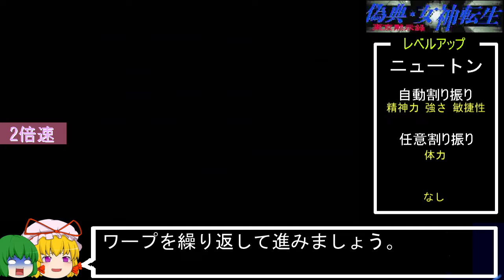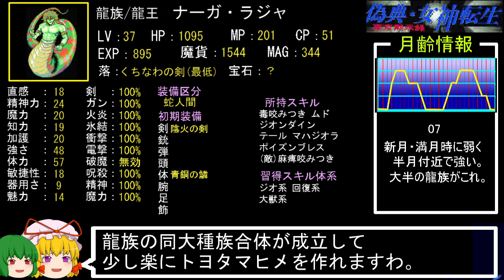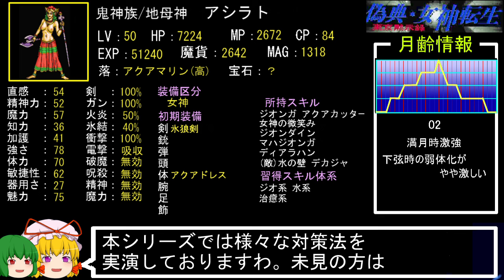PC98版『偽典・女神転生』実況解説プレイ Part52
渋谷～合体～バエル城
偽典・女神転生のbiimシステム実況解説動画になります。
声の出演：某VOICEROID

☆偽典について知ってることがあればコメ欄にお願いします！
新情報については検証も行う予定です。

☆参考資料
・にゃるらとてっぷホテル様
・着弾書店様『偽典・女神転生非公式ガイド』（データ編・マップ編）
・Somatic Energy Institute様

☆使用素材
ゆっくり きつね兄貴 im4817713

☆元ゲイツァーがLinuxに挑むブログ
Linuxは日常使用に耐えるのか？

☆連動式ブログ
Yukarin's Hummer! -偽典・女神転生実況解説-

☆wineの動作確認とかやってるTwitter（今日から偽典もやります）